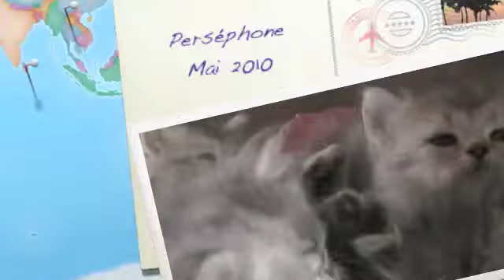Tourmaline Fantoche, Fardoche, Fanfreluche et Falzar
Les chatons de Felina's Persephone de la Tourmaline et Catpucino Miaouscar de la Tourmaline, chatons persans hybrides. Hybrid Persians kittens born March 2010.